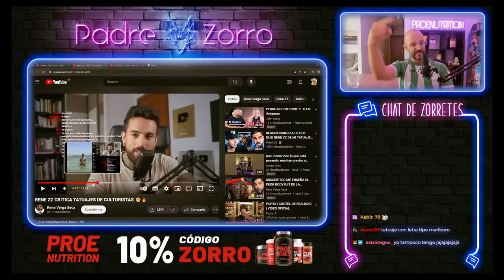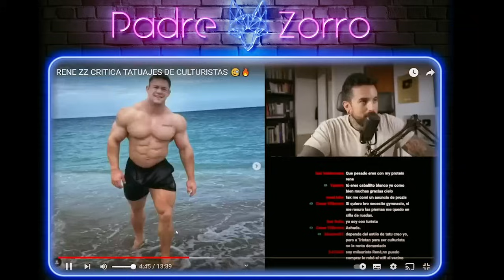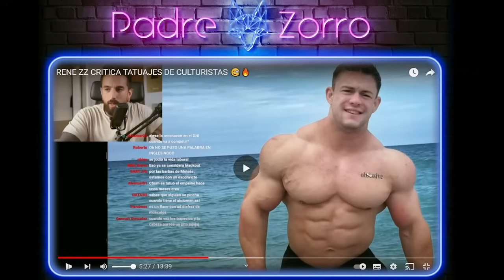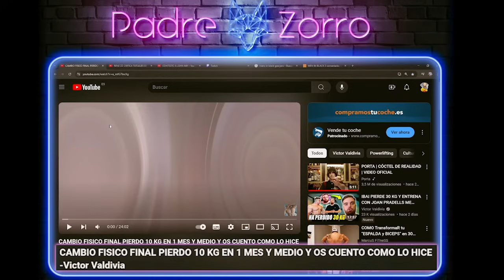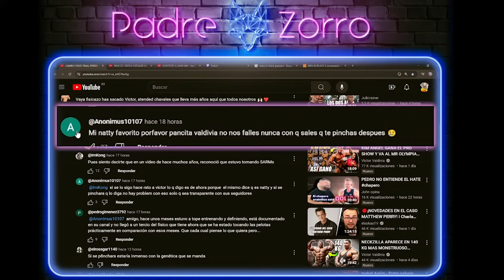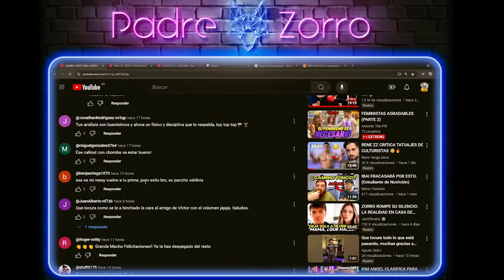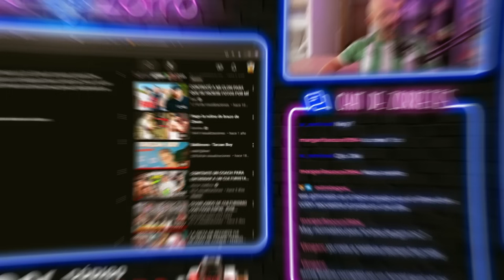Sroka COLAPSA y VALDIVIA siembra el CAOS